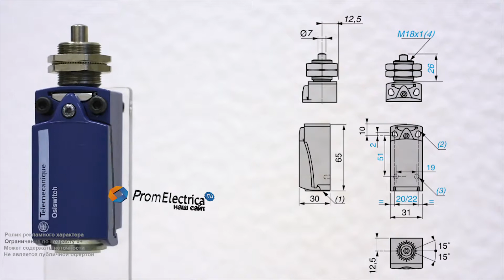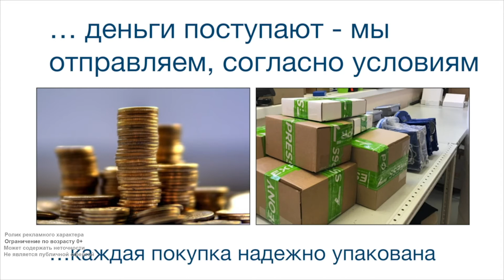XCKD25H0G11 Концевой выключатель XCK D25H0G11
Технические характеристики:
Стальной плунжер с резьбой M18 регулируется по высоте и срабатывает при вертикальном нажатии. В некоторых случаях может заменить индуктивные датчики с аналогичным диаметром.
Если Вам нужен легкий и прочный концевик, стоит выбрать вариант с корпусом из алюминиевого сплава. Специальное покрытие позволяет избежать коррозии. Изделие чуть тяжелее пластика. Это дает возможность установки на конвейерные линии, лифты, подъемники, упаковочное и другое оборудование.Корпус имеет 2 установочных отверстия М4, расстояние между которыми - 20, 21 или 22 мм.